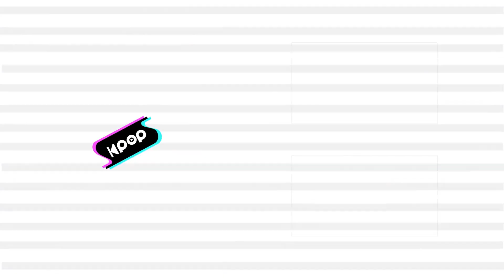BOL4(볼빨간사춘기) - Hug(품) @인기가요 inkigayo 20200517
BOL4 - Hug
볼빨간사춘기 - 품